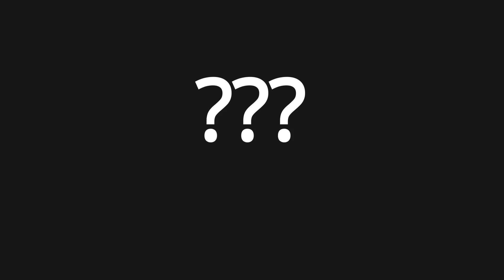Leader of Radical Organisation Abortion Rights on UK Sex-Selective Abortion (1 of 3)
There is currently a campaign to clarify abortion law because a few radical voices like these are confusing women about whether or not it is illegal to abort on grounds of the sex of the baby.

In this video, Chair of radical campaign group Abortion Rights is asked if sex-selection abortion is illegal under current UK law. She fails to answer. The proposed amendment to the Serious Crime Bill would prevent the sort of nonsense seen in this video.

Stop Gendercide were sent these videos by students who had asked these campaigners questions, but were unimpressed enough by what they heard to want to share their responses.